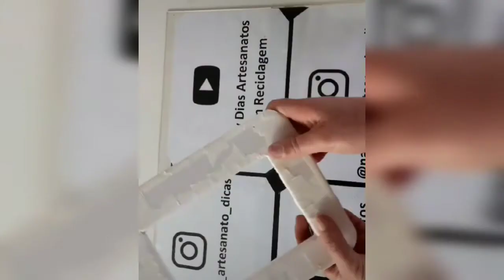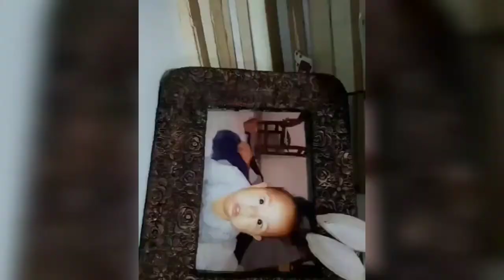cardboard box craft ideas || home decor idea